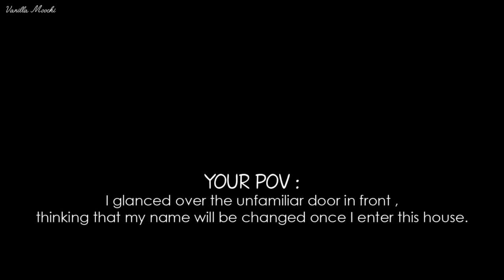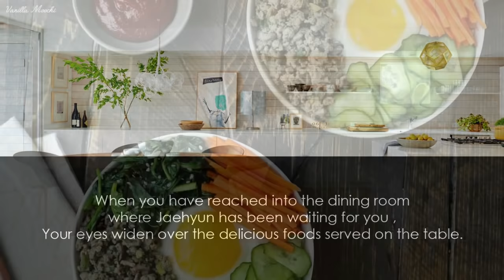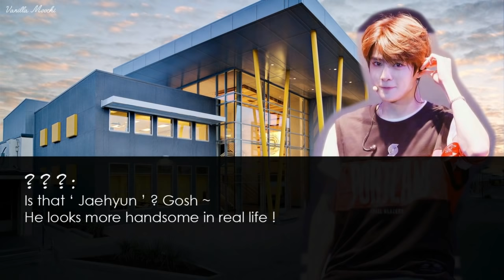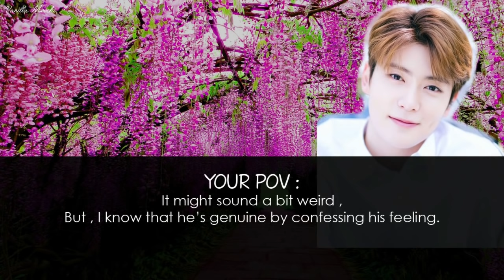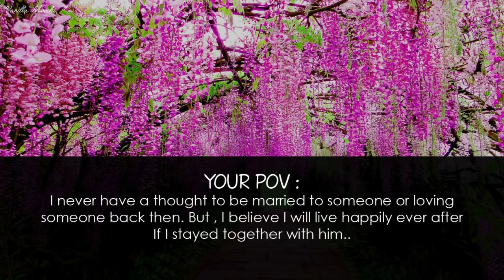「 ONE SHOT FF 」 NCT Jaehyun • Stay with Me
* If you have ever read this story somewhere , well yes indeed , the story-line is not mine. It's a remake of manga that i read.
* No offense. Any Similarity is all coincidental.

** Musics that i used :
# Camila Cabello - All These Years
# Piano _ BOL4 - Lonely
# Piano _ EXO - Don't Go
# Piano _ GFriend - Love Whisper
# Karaoke Instrumental _ Girls Generation - Lion Heart
# Piano _ Bolbbalgan4 - Some
# Piano _ Charlie Puth - One Call Away